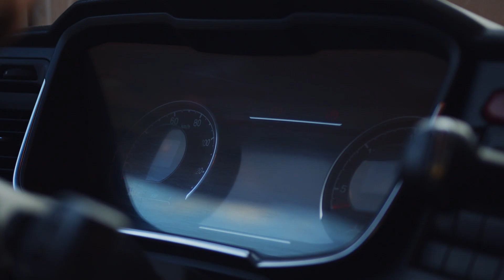Field Testing Scania’s New Heavy-Duty Gearbox - Mining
Join us to field-test our latest Heavy-Duty Gearbox for mining in Sarzedo, Brazil. From navigating challenging terrain, to transporting ore with absolute precision and safety, our latest G33 gearbox model is a game-changer in the mining industry.